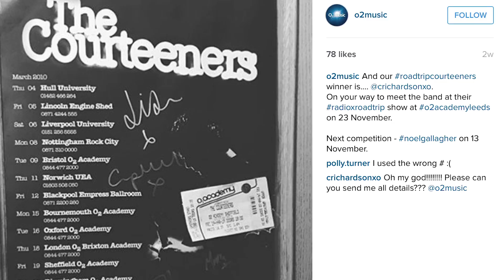Radio X Roadshow | Leeds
Radio X and O2 joined forces to create the Radio X Roadshow. Radio X travelled around the UK to host some of the most iconic British bands in a variety of O2 Academies.

In this episode we visit the O2 Academy in Leeds with The Courteneers.